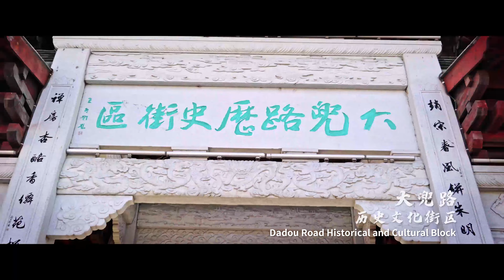China’s Grand Canal Overseas Tourism Promotion Season 2022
Zhejiang Section of the Beijing Hangzhou Grand Canal.One river runs through China’s ancient and the modern time for thousands of years. As a unique cultural heritage, the Grand Canal is the living and flowing spiritual home of the Chinese nation.